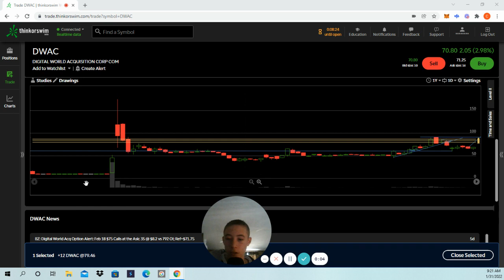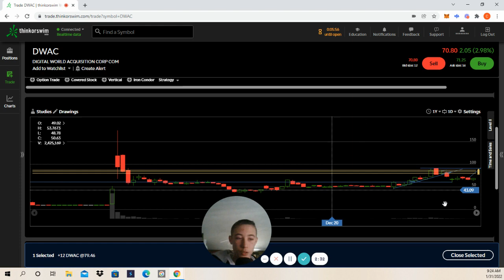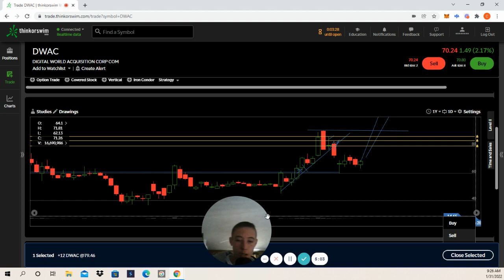Trump DWAC stock break down and catalyst. price target 200.00$.